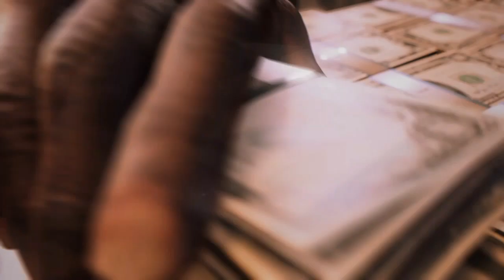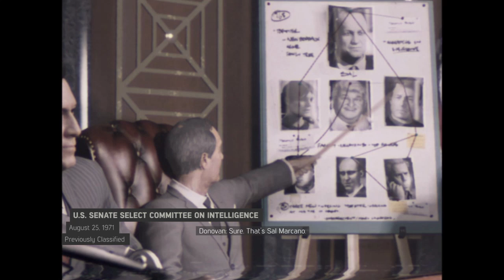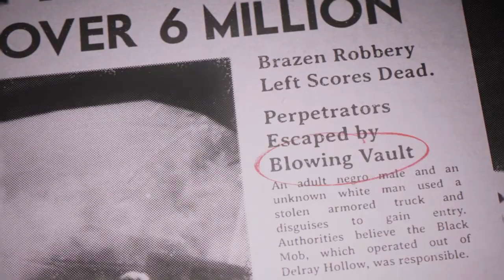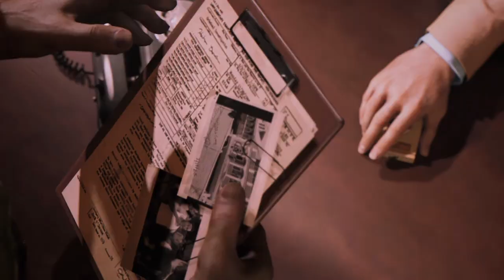Mafia III: Definitive Edition That's Going to Leave a Mark Ep.4